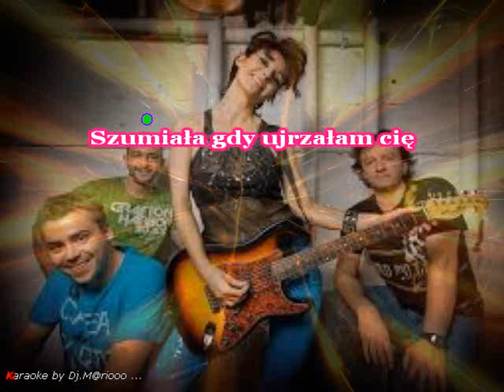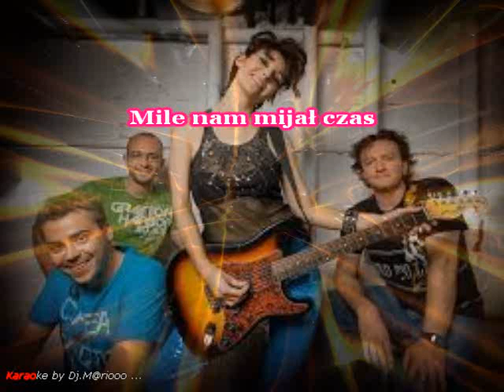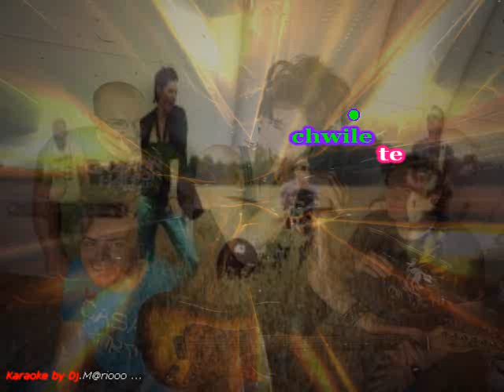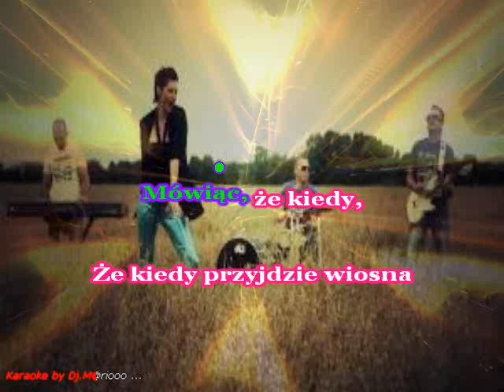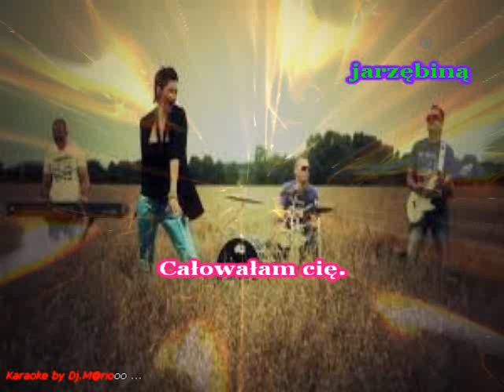Karaoke Dystans - Czerwona jarzębina